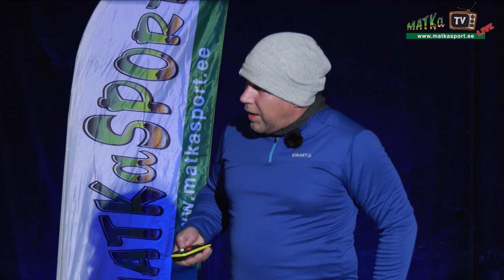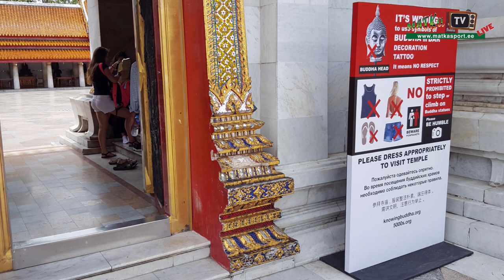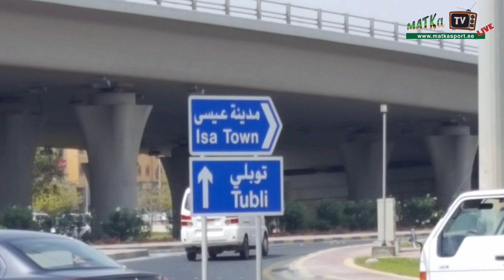Andres Karu - Nüüd on neid 80. MATKaTV Live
Eesti matkaliidu korraldatud matkajate kokkutulek toimus 23.-24. novembril Kaevandusmuuseumist. Kõikidest ettekannetest tehti live ülekanne ja videod järelvaatamiseks MATKaTV kanalis

Kokkutulekul jagasid oma lugusid 2019 aasta tegemistest.
** Noortega matkale. Mugavustsoon on igavustsoon – Üllar Põld
** Hetki seiklusspordi ekspeditsioonidelt üle maailma – Silver Eensaar ja Reeda Tuula-Fjodorov
** Ajalooline matk. Speleomatkad – Enn Käiss.
** Teel lumeleopardiks – Pobeda 7439m – Priit Joosu
** Tõus Nepaalis. Esimene eestlane Manaslu tipus (8163m) – Katrin Merisalu
** Putorana Platoo. 250 km jalgsi ekspeditsioon läbi metsiku Siberi- Ruslan Aizatulin
** Mägironimine 61- ja 16-aastaselt – Rees-Roonius Juurmaa
** Enduro matkad – uus trend Eestis – Marken Murumaa
* Automatk Euraasia mandri põhjapoolseimasse punkti Tšeljuskini neemele – Väino Laisaar
** Nüüd on neid 80 – Andres Karu
* Ruslan Aizatulini film
** Kajakiga Tallinnast Helsingisse – Mart Reimann
** 10 aastat Eesti mereaerutajate sümpoosioni – Mariell Jüssi ja Rene Valner
** Kõrbematk vulkaanide keskel – Martin Suga
** Suusamatk Kirde – Altais – Hendrik Proosa
** E9 ja E11 matkarajad – Eesti Maaturismi esindaja Marika Kose

Režissöör: Mait Peetsalu
Operaator: Polina Rubtšova
Tehnik: Hendrik Nõmmeots
Montaaž: Marleen Lüüsalu
Produtsent: Rando Mere